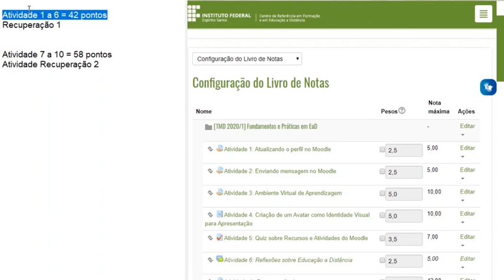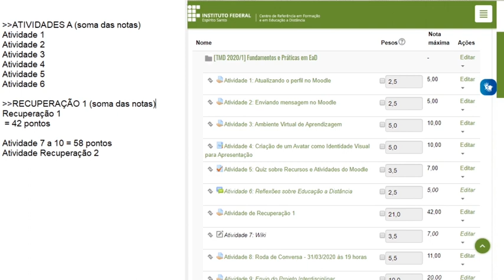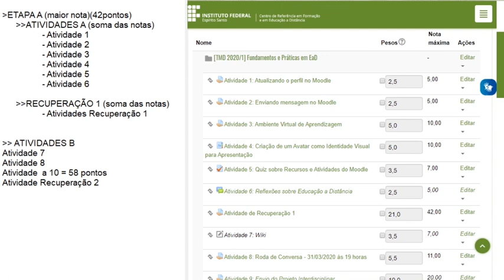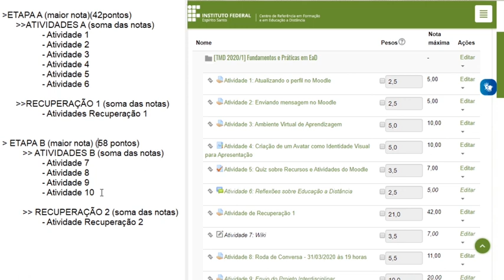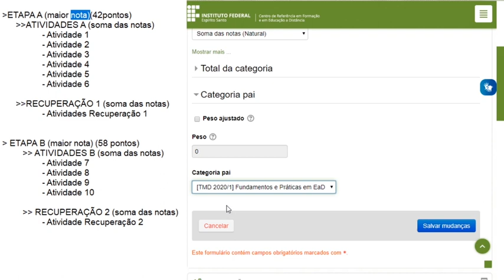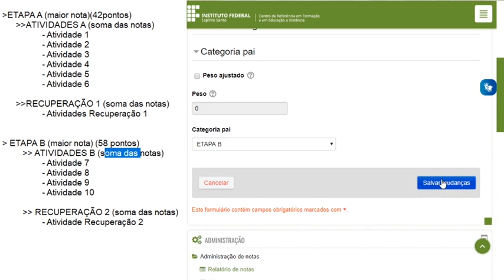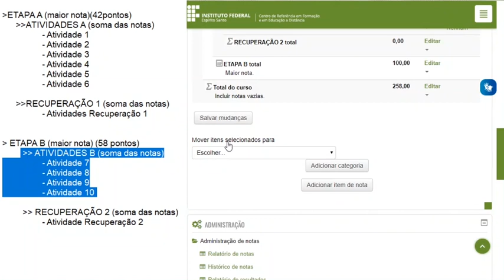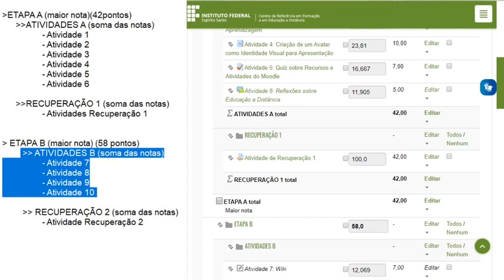Tutorial Moodle: Configurando o Livro de Notas com 2 atividades de recuperação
Aprenda o passo a passo de como configurar o livro de notas no Moodle com 2 atividades de recuperação usando CATEGORIAS.